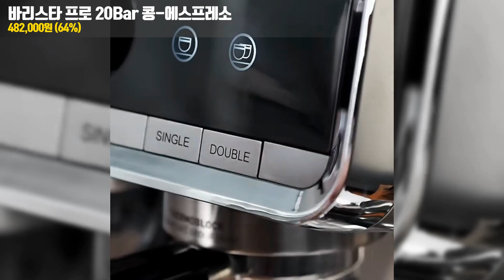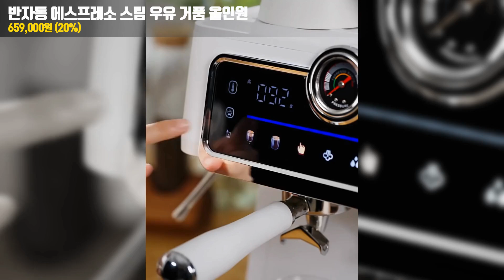알리익스프레스 어디서 샀냐고 자꾸 물어보는 가성비 커피머신 TOP 3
00:00 입소문 그대로 너무 좋아요^^ 알리커피머신TOP

00:05 바리스타 프로 20Bar 콩-에스프레소

00:38 반자동 에스프레소 스팀 우유 거품 올인원

01:09 반자동 에스프레소 커피 머신